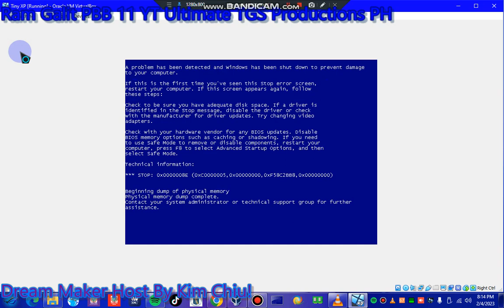Wish Ko Lang Screaming Has BSOD VM #94